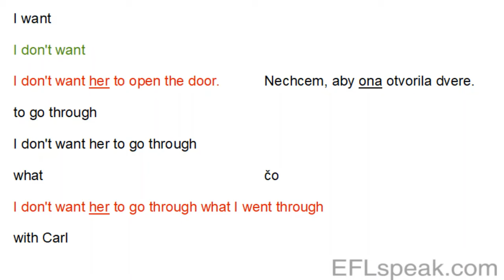English with Friends 101(4)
Friends Season 1 Episode 1

The One Where Monica Gets a Roommate (a.k.a. The One Where It All Began)